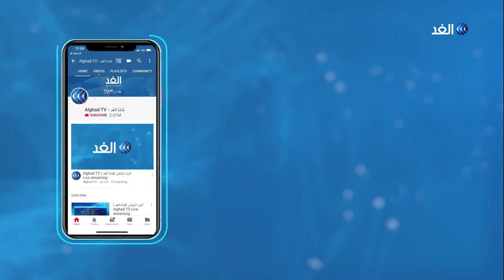تكليف تحالف من عدة وكالات أمنية بالتعامل مع أزمة الاحتجاجات في بورتلاند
سلكت التحركات الاحتجاجية الأمريكية مسارا أكثر حدة في الأيام الأخيرة، بعد مقتل أمريكي خلال صدامات بين أنصار دونالد ترامب ومتظاهري «حياة السود تهمّ», والتي جاءت بالتوازي مع تبادل اتهامات بين ترامب والديموقراطيين، الذين يؤكدون أن الرئيس الأمريكي يساهم في تأجيج العنف